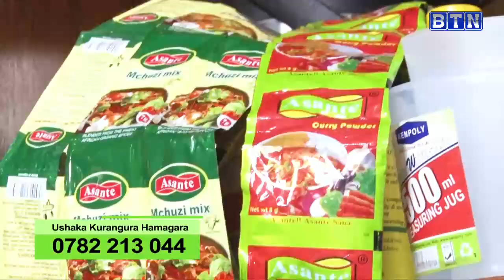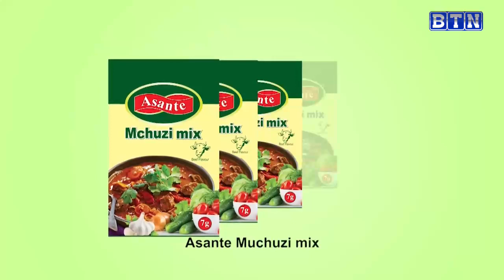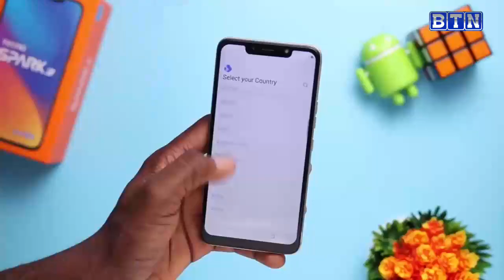AMAKURU YA SAA18H, 10/2 : Rubavu: Umugezi wa Sebeya yakuye abaturage mu byabo